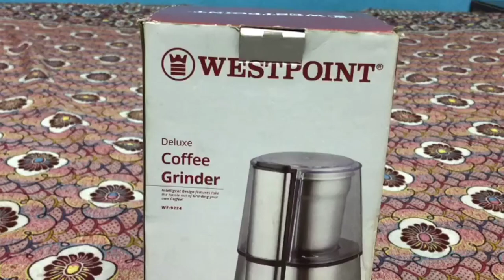Westpoint Deluxe Coffee Grinder unboxing | Cooking With Roomana